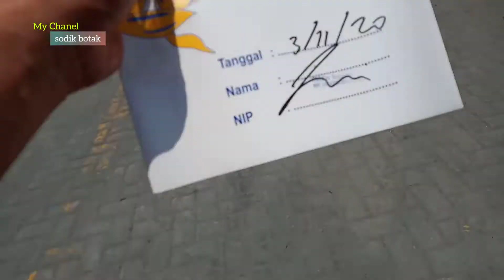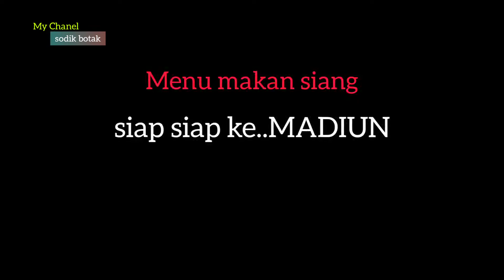NUNGGUIN TRUCK TAKUT BABLAS [ sampe lapar gaess ]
salam sehat sukses selalu buat semuanya...apapun itu aktifitas kerja nya tetap semangat.. syukuri apapun itu hasil nya